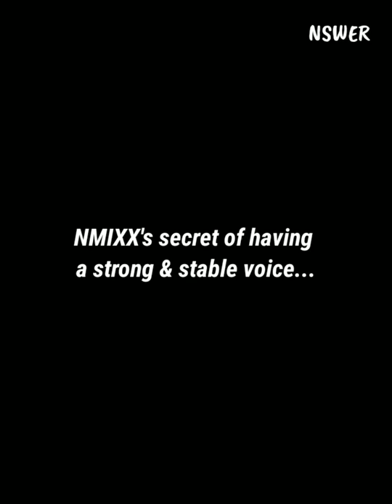NMIXX's secret of having a strong and stable vocal